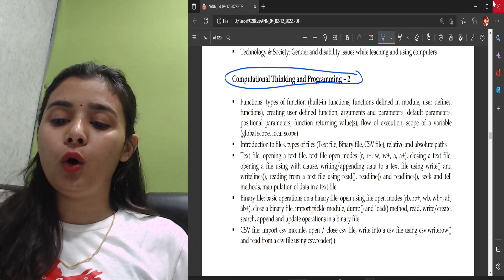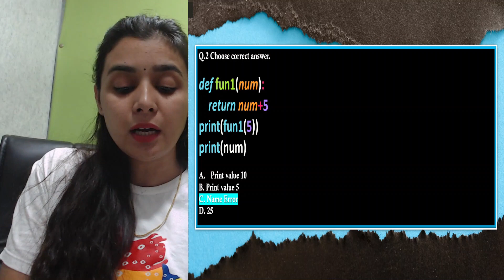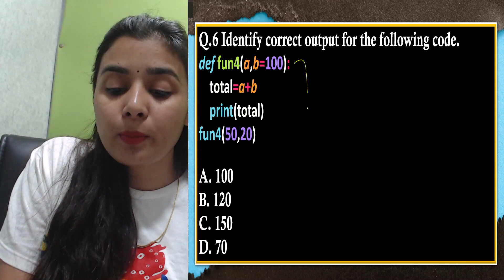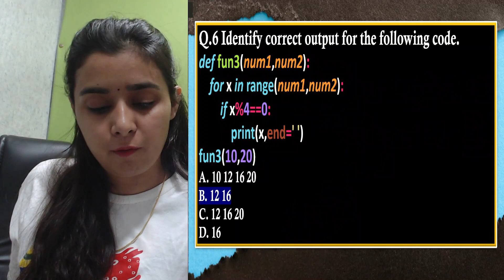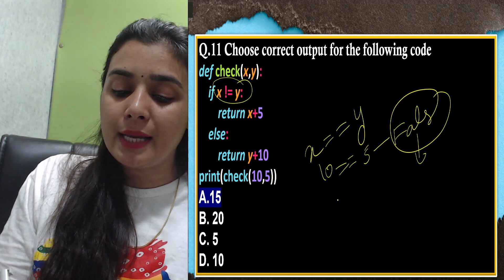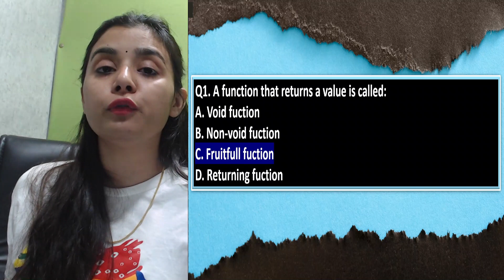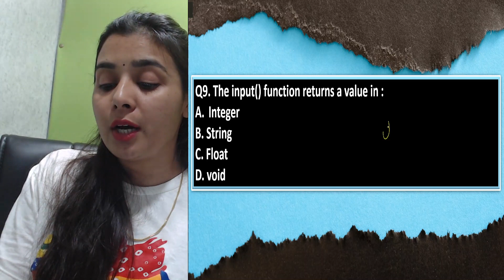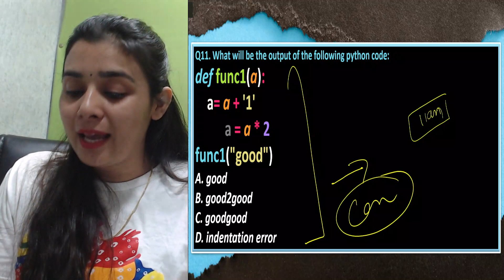KVS PGT - Computer Science|MCQs With Explanation| KVS MCQs Series| Python Working With Function | L5